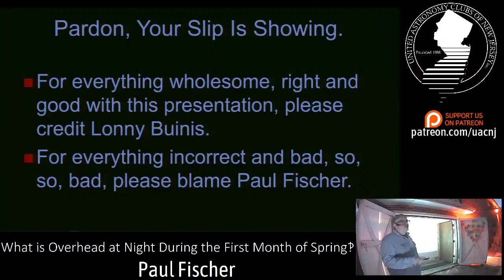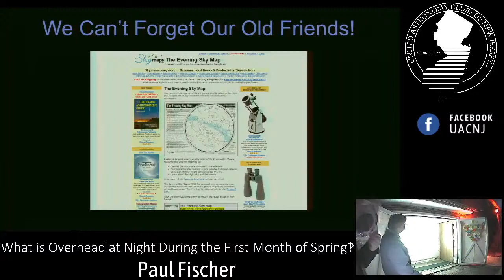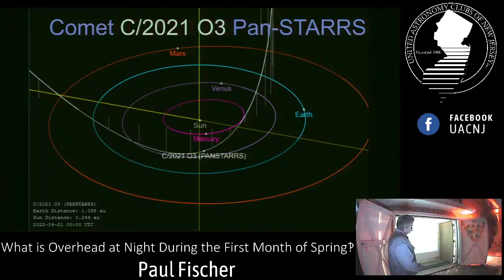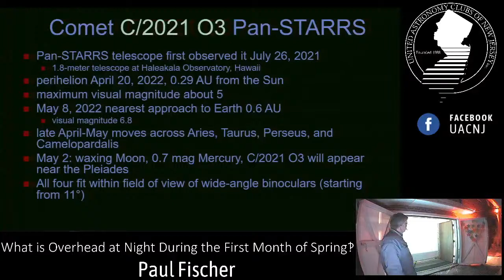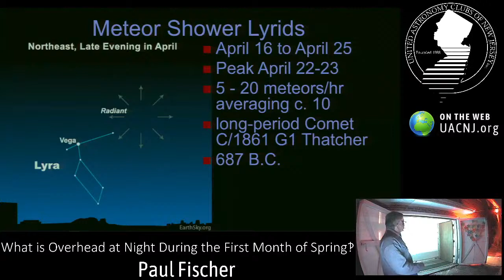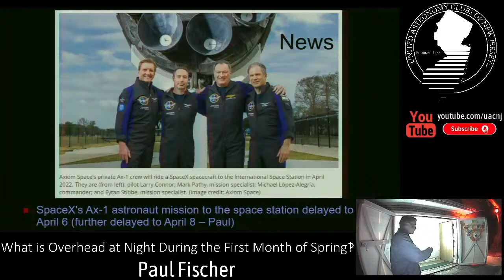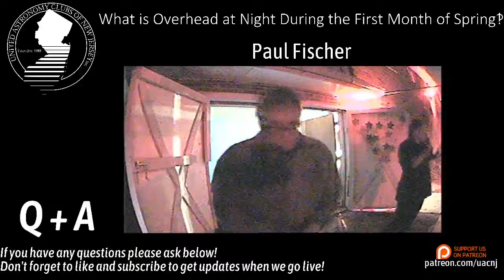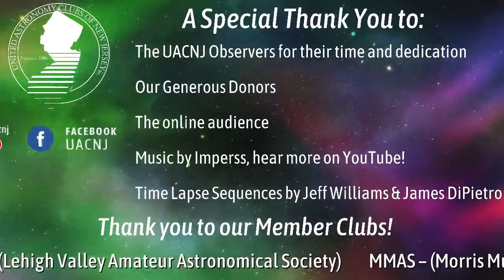What is Overhead at Night During the First Month of Spring‽ with Paul Fischer